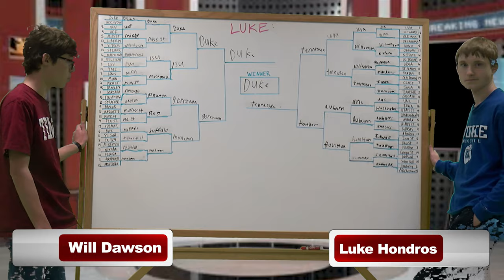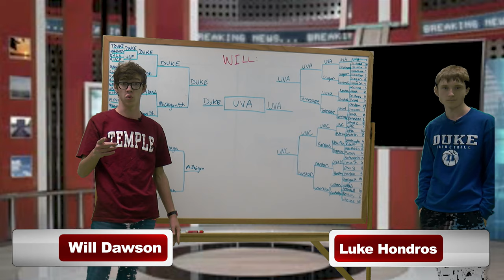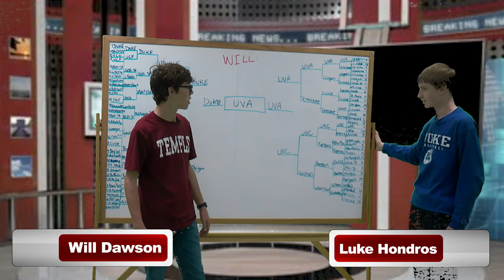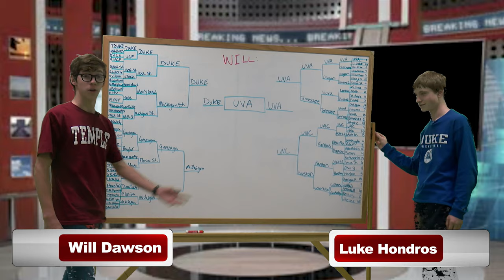Overtime: March Madness Brackets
Will and Luke return, sharing their brackets for March Madness and comparing picks.

RHS Radtv club production